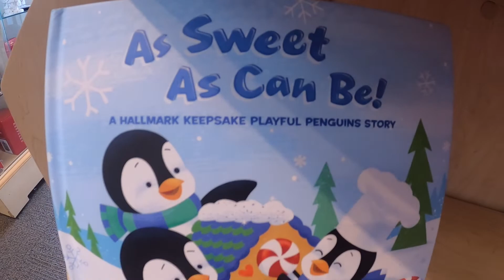Gingerbread Treat Hallmark Store Christmas 2021